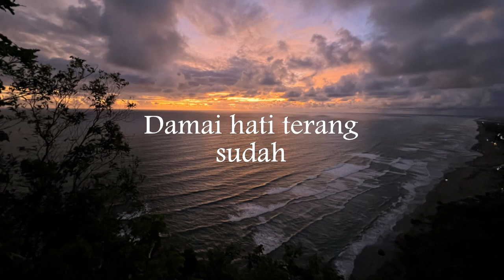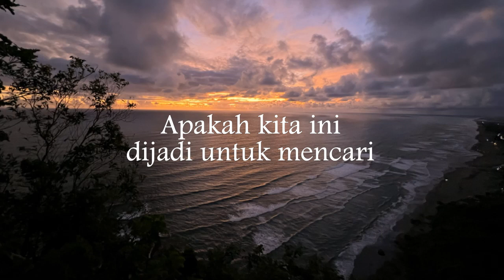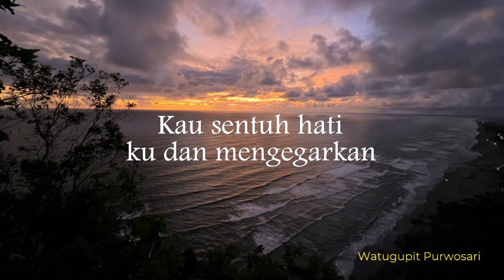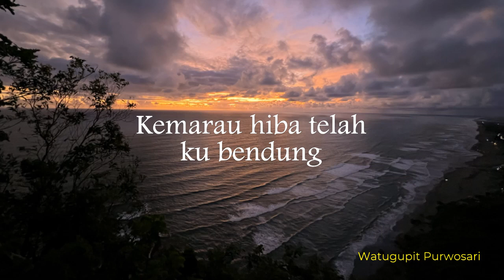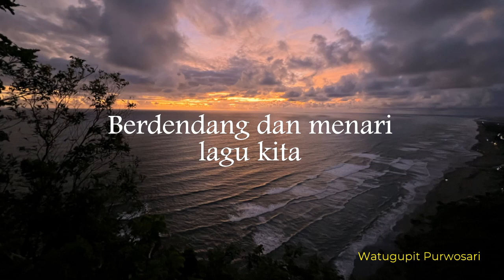Harapan - Wings (Lirik hjz)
Damai hati terang sudah perjalanan yang kita harung bersama                                                                                                                                                                       Mesti engkau 'kan bertanya apakah kita ini dijadi untuk mencari erti ikatan yang seakan dijanji..